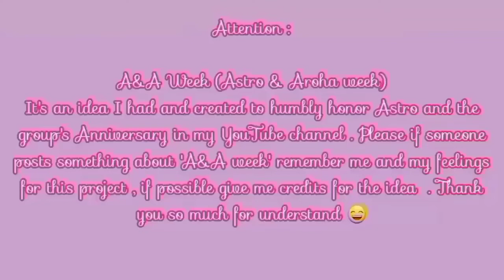MoonBin moments 💜 Special Astro & Aroha Week (A&A Week 2022)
Attention :

A&A Week (Astro & Aroha week)
It's an idea I had and created to humbly honor Astro and the group's Anniversary in my YouTube channel . Please if someone posts something about 'A&A week' remember me and my feelings for this project , if possible give me credits for the idea  . Thank you so much for understand 😄